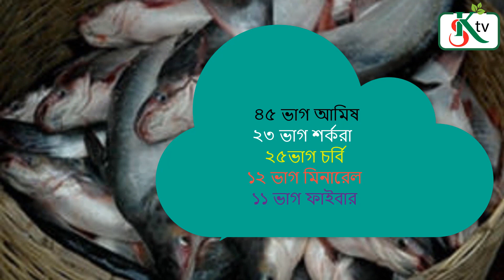মাছের বিস্কুট চানাচুর উদ্ভাবন।বাংলাদেশে প্রথম। Innovation of fish biscuits। KRISHISONGBAD TV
মাছের বিস্কুট চানাচুর উদ্ভাবন।বাংলাদেশে প্রথম। Innovation of fish biscuits।  উৎপাদনের দিক থেকে  মাছ চাষে ৪র্থ স্থানে রয়েছে বাংলাদেশ। ব্যাপক হারে পাঙ্গাস ও সিল্ভার কার্প মাছের চাষ হয়ে থাকে। কিন্তু সেই হারে এই মাছ গুলো মানুষের কাছে আদৃত নয়। সে কারনে মানুষ পাঙ্গাস ও সিল্ভার কার্প মাছ চাষ করতে আগ্রহী হচ্ছে না। এই সমস্যা সমাধান করতে এবার এলো পাঙ্গাস ও সিল্ভার কার্প মাছের বিস্কুট ও চানাচুর। যা বাংলাদেশে প্রথম।
আমাদের সাথে যোগাযোগ
Please Connect with Krishi Songbad :